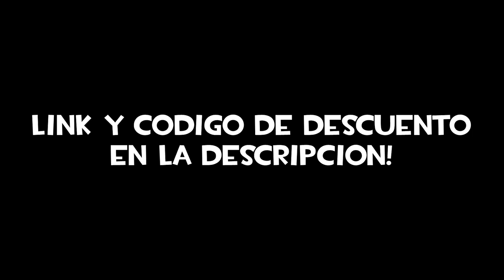Minecraft Plugin Tutorial: Clans